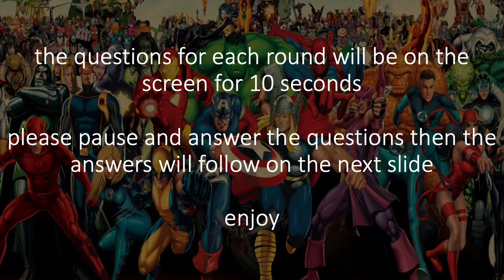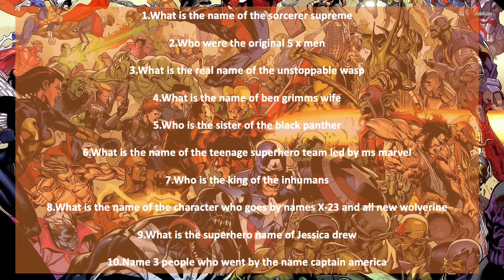superhero quiz medium